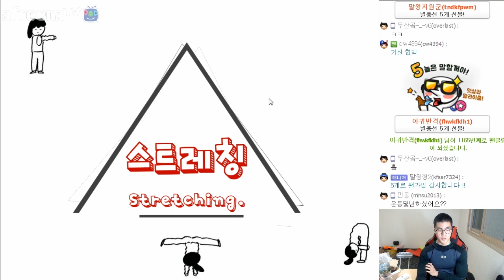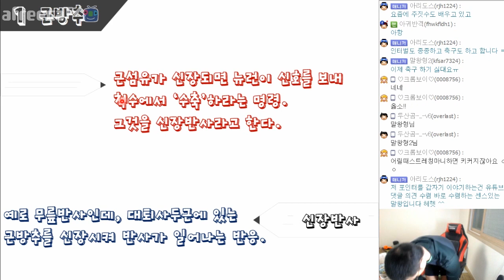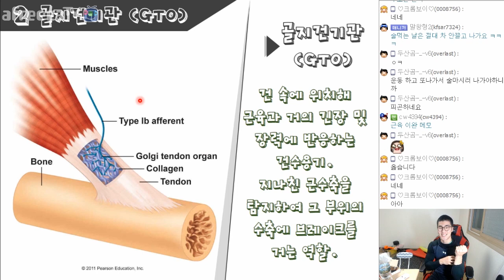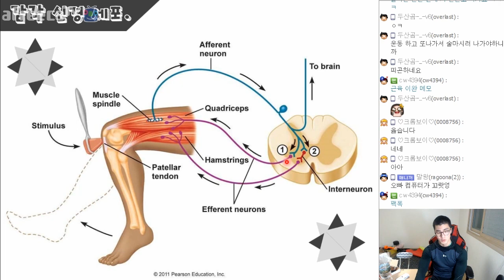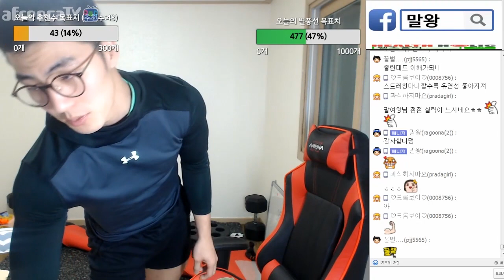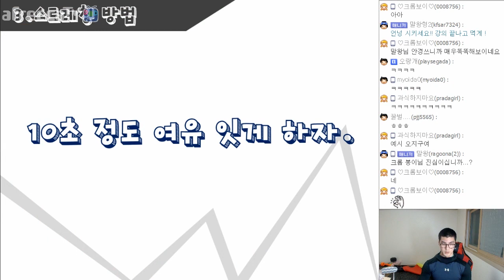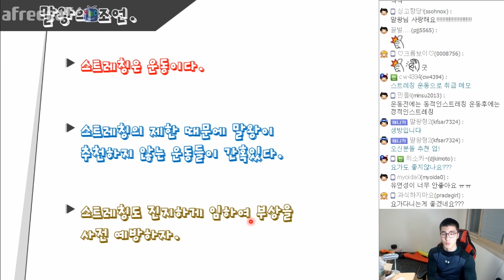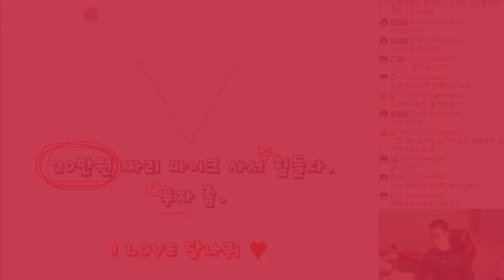스트레칭의 모든 것! 스트레칭 강의 [170331]